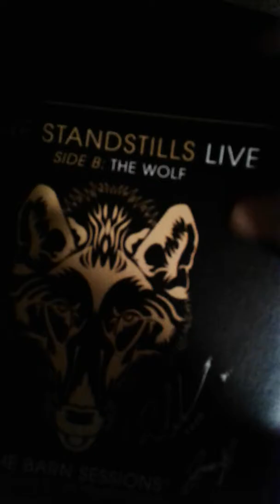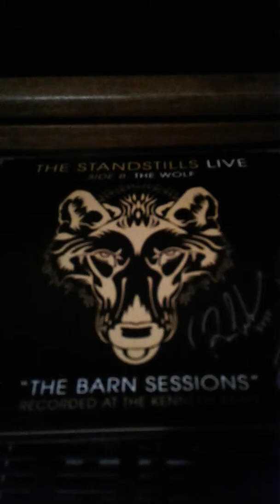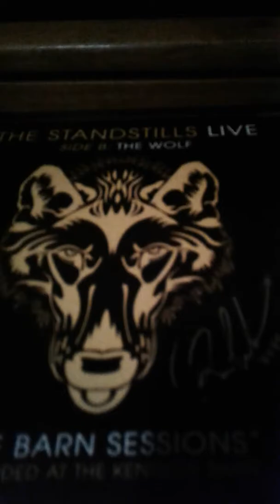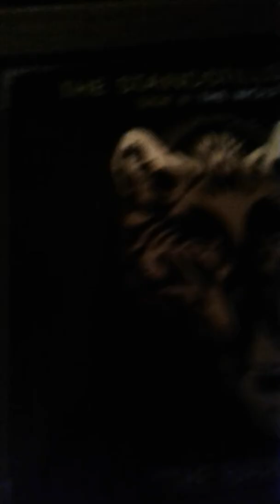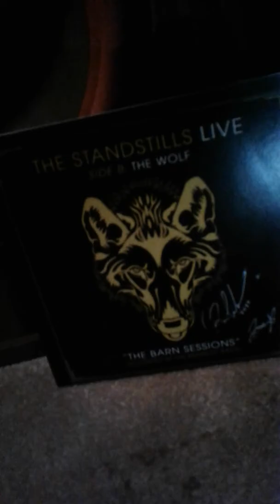July 12, 2018